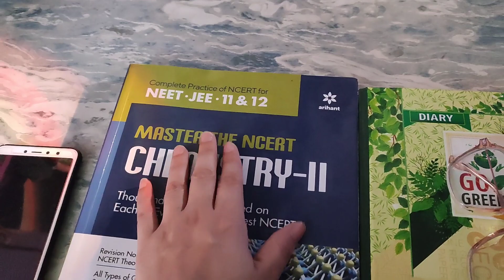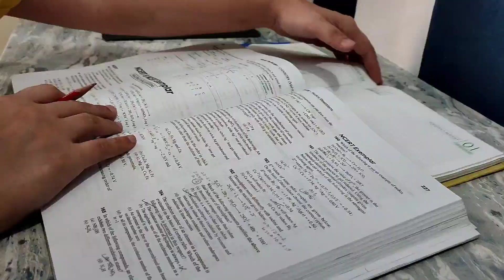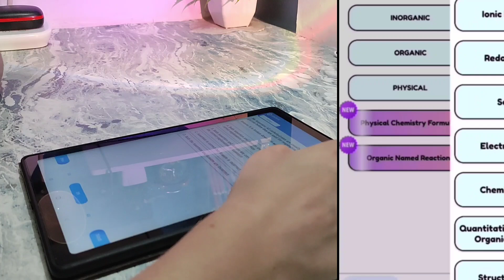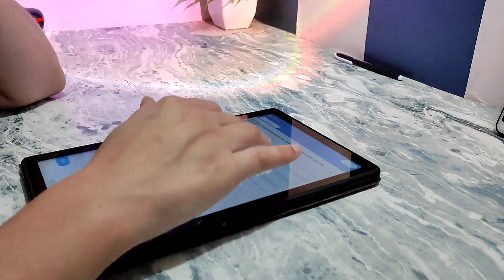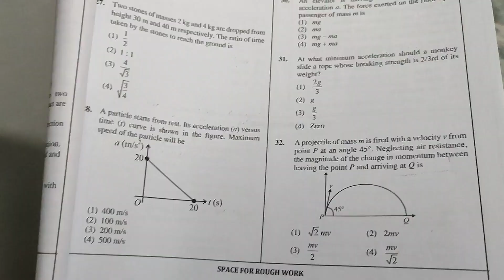~COMPLETING 2 Book in 2 Day 🤔🤯❓l DAY IN LIFE OF NEET ASPIRANT l STUDY VLOG l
HELLO everyone

Get 300 rs discount using my code MAYA25 for Subscription.